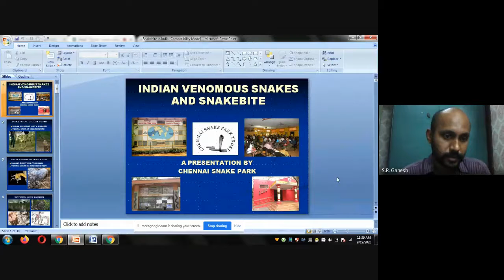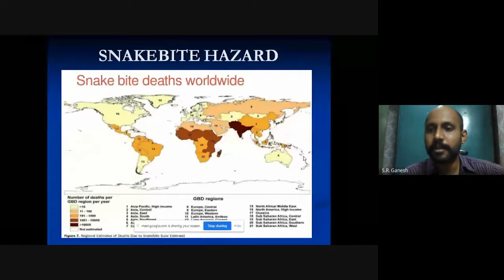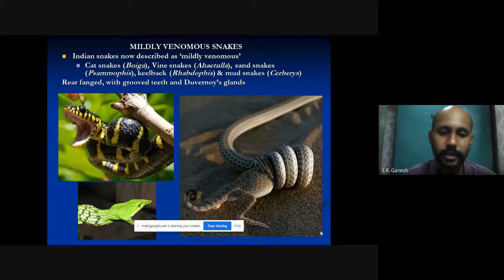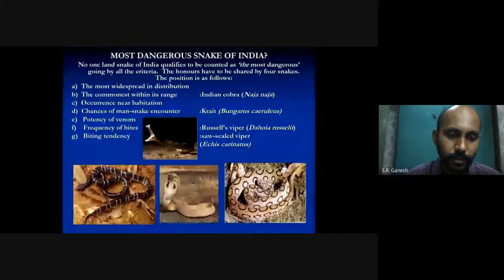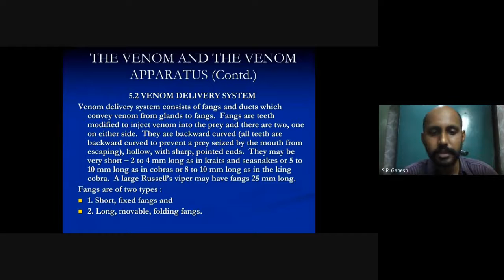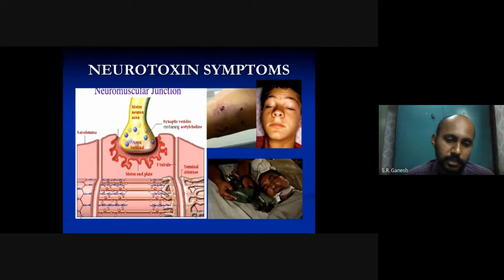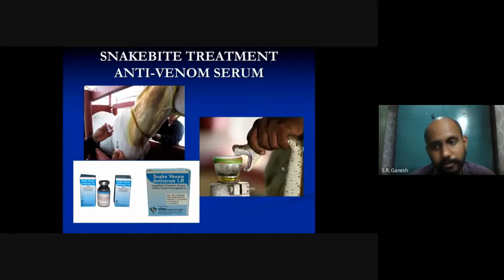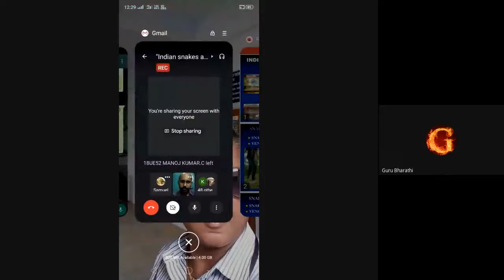INDIAN VENOMOUS SNAKES AND SNAKE BITE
AYYA NADAR JANAKI AMMAL COLLEGE (Autonomous), Sivakasi

BI-PLAN CARE AND CONSERVATION CLUB

Organizes
NATIONAL LEVEL Webinar on
“Indian snakes and snake bite”

Resource Person
Dr. S. R. GANESH
Deputy Director cum Scientist,
Chennai Snake Park,
Chennai,
Tamil Nadu.